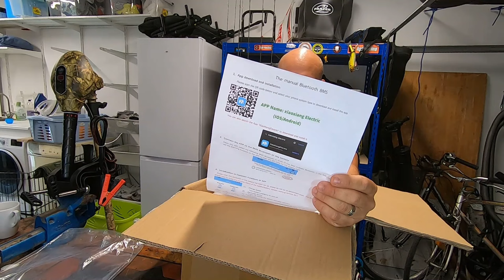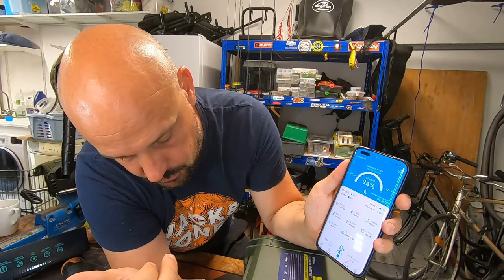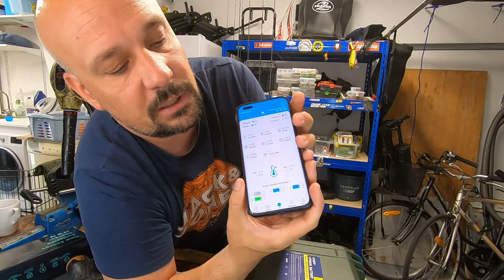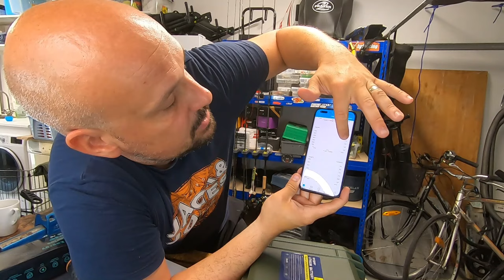UNBOXING BATTERIE LIFEPO4 NYPDD ALIEXPRESS PAS CHER MAIS QUALI ?? 80AH AVEC BIGOODFISHING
Comment commander vie bigoodfishing